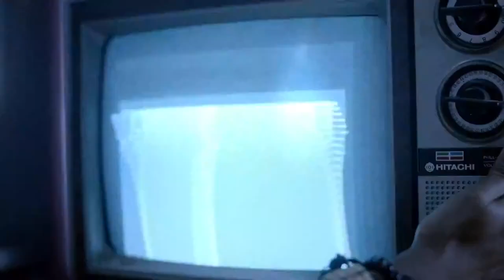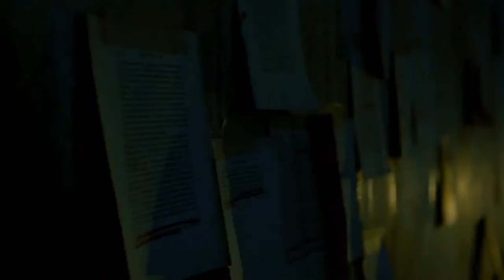Ghost Hunters Trailer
When one of their own has his family slaughtered by a serial killer, a team of ghost hunters are determined to rescue their spirits so that his loved ones can rest in peace. But as they venture deeper into the house where it happened the ghosts become violent and the group discover the horrifying secrets of the house and the murderer.